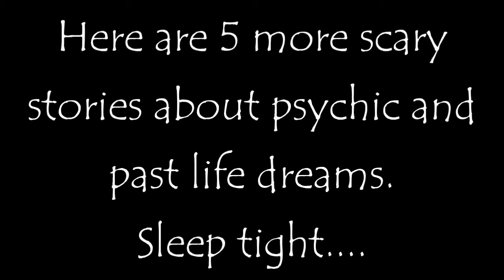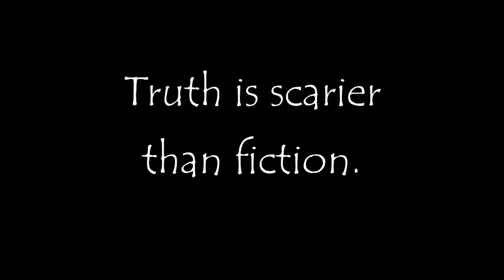Past Lives and Psychic Dreams vol. II: True Scary Stories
Welcome to Five After Midnight. Here are more 5 scary stories about people dreaming about past lives and future events.

All stories were compiled from the Reddit “What is the creepiest "glitch in the matrix" you've experienced?” forum, where people leave posts about their true experiences.

If you have a story you think belongs on the show, either leave it in the comments or email it to

Truth is scarier than fiction.